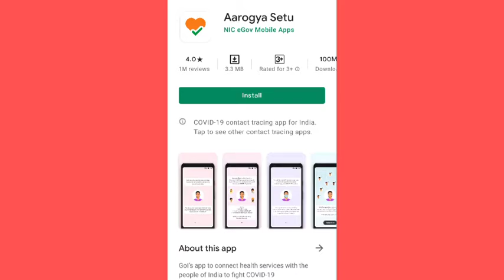ट्रैन से सफर करने से पहले ऐसे पता करें किसी भी राज्य की गाइडलाइन | Railwey Guidelines 2021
►About this video.. Dosto Aaj Ki Is Video Me Maine Aapko Bata Hai Ki railway new guidelines Ke bare Me

My Camera :-